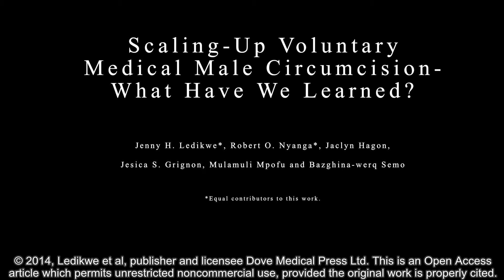Scaling-up VMMC – what have we learned? - Video abstract 65354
Video abstract of review paper "Scaling-up voluntary medical male circumcision – what have we learned?" published in the open access journal HIV/AIDS – Research and Palliative Care by Ledikwe JH, Nyanga RO, Hagon J, et al.

In 2007, the World Health Organization (WHO) and the joint United Nations agency program on HIV/AIDS (UNAIDS) recommended voluntary medical male circumcision (VMMC) as an add-on strategy for HIV prevention. Fourteen priority countries were tasked with scaling-up VMMC services to 80% of HIV-negative men aged 15–49 years by 2016, representing a combined target of 20 million circumcisions. By December 2012, approximately 3 million procedures had been conducted. Within the following year, there was marked improvement in the pace of the scale-up. During 2013, the total number of circumcisions performed nearly doubled, with approximately 6 million total circumcisions conducted by the end of the year, reaching 30% of the initial target. The purpose of this review article was to apply a systems thinking approach, using the WHO health systems building blocks as a framework to examine the factors influencing the scale-up of the VMMC programs from 2008–2013. Facilitators that accelerated the VMMC program scale-up included: country ownership; sustained political will; service delivery efficiencies, such as task shifting and task sharing; use of outreach and mobile services; disposable, prepackaged VMMC kits; external funding; and a standardized set of indicators for VMMC. A low demand for the procedure has been a major barrier to achieving circumcision targets, while weak supply chain management systems and the lack of adequate financial resources with a heavy reliance on donor support have also adversely affected scale-up. Health systems strengthening initiatives and innovations have progressively improved VMMC service delivery, but an understanding of the contextual barriers and the facilitators of demand for the procedure is critical in reaching targets. There is a need for countries implementing VMMC programs to share their experiences more frequently to identify and to enhance best practices by other programs.